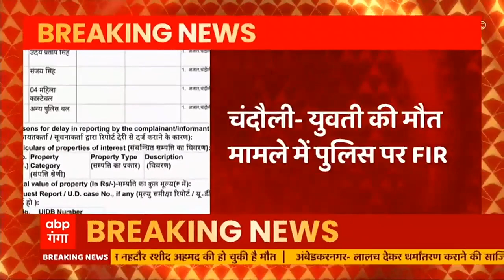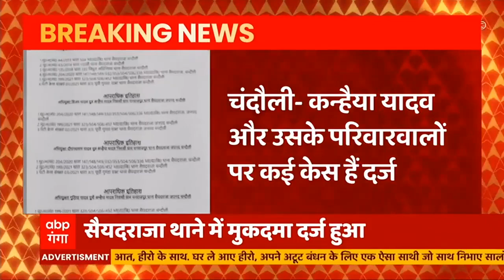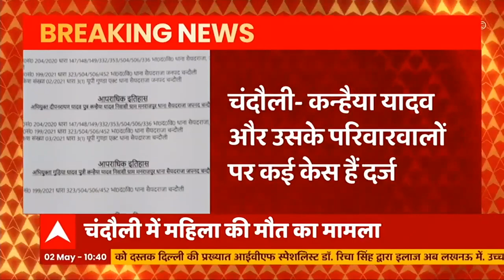Chandauli: हिस्ट्रीशीटर की बेटी की मौत पर बड़ी कार्रवाई, इन पुलिसकर्मियों पर FIR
चंदौली में गैंगस्टर को पकड़ने गई पुलिस पर युवतियों की पिटाई का आरोप लगा है. पिटाई में एक युवती की मौत हो गई है. इस मामले में एसएचओ समेत कई पुलिसकर्मियों पर केस दर्ज हुआ है.